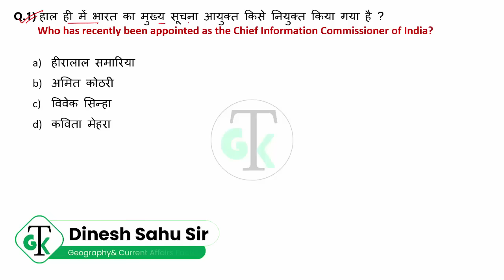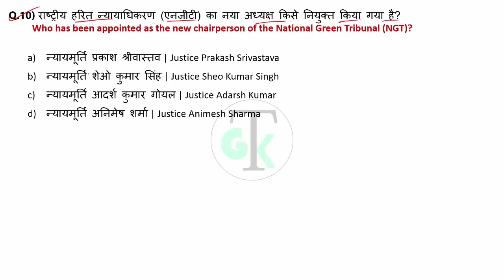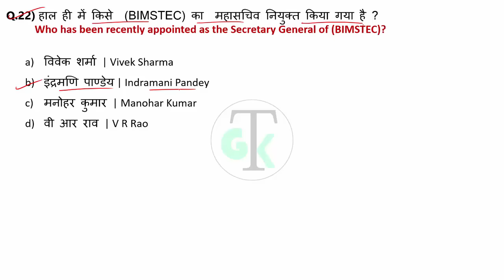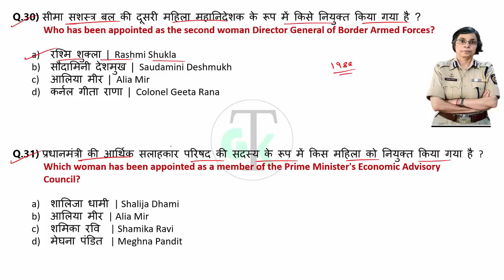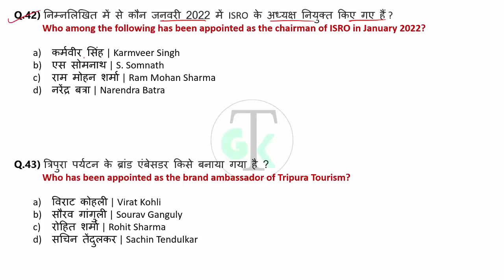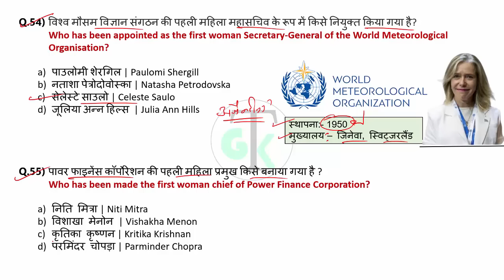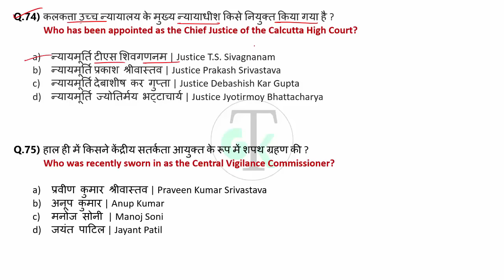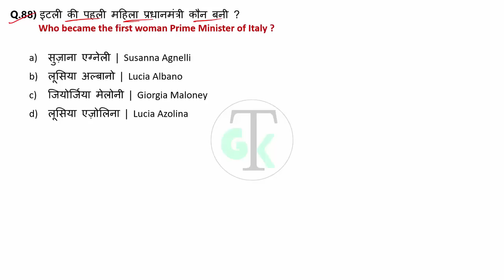Latest Appointments 2023 | महत्वपूर्ण नियुक्तियां 2023 | January to October 2023 | Crazy Gk Trick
Topic Covers : -
ED के कार्यकारी निदेशक
भारत के कैबिनेट सचिव
BARC का  निदेशक
CBI के निदेशक
RPF का महानिदेशक
BCCI के नए चेयरमैन
भारत का मुख्य सूचना आयुक्त
परमाणु ऊर्जा आयोग के अध्यक्ष
नीति आयोग का नया उपाध्यक्ष
त्रिपुरा पर्यटन के ब्रांड एंबेसडर
SEBI की पहली महिला अध्यक्ष
LIC का नए चैयरमेन

Topics Covered: हेल्लो दोस्तों इस video में हमने महत्वपूर्ण नियुक्तियां 2023 | Latest Appointments 2023 को अच्छे से Cover किया, जो की बहुत ही important है आप ये video देखने के बाद Crazy Gk Trick App पर जाकर test जरुर लगाए जिस से आप की बहुत अच्छी प्रेक्टीस हो जाएगी तो शायद ही आप कोई Question भूल पाओगे |